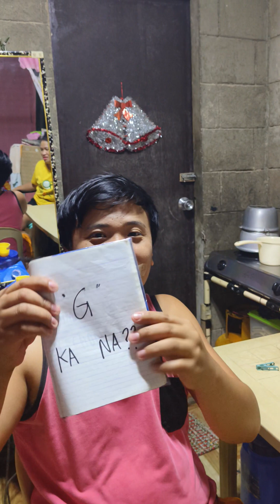Basahin ko kung ano nasa ISIP mo???